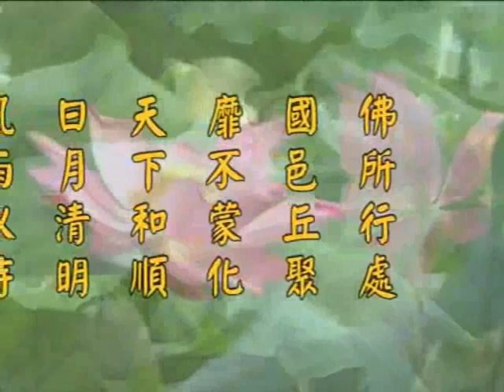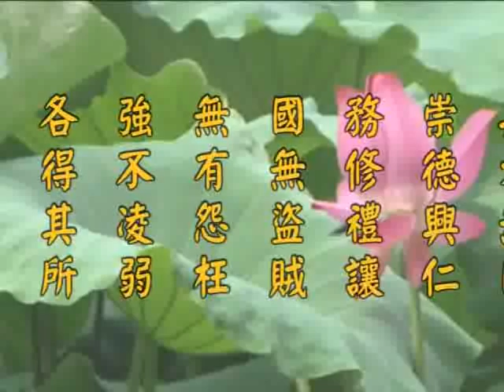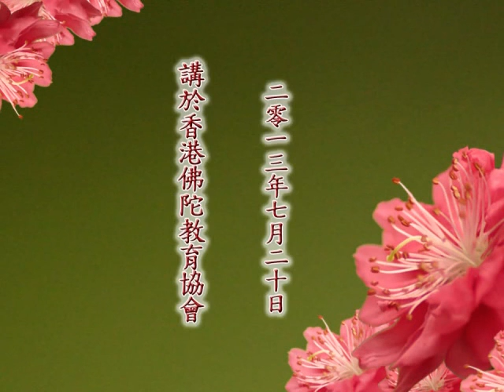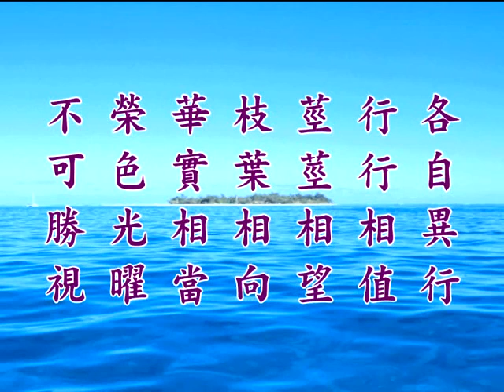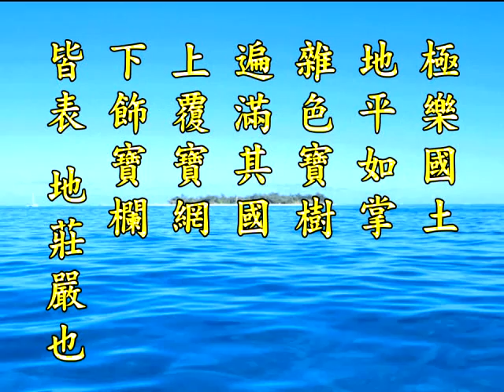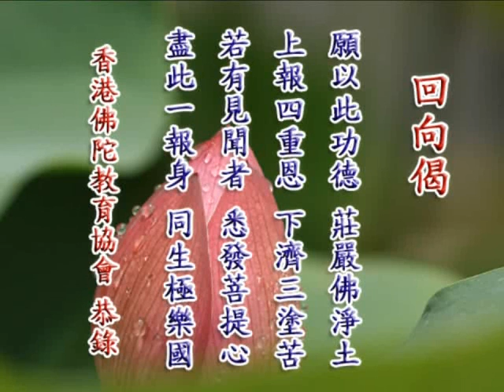2012净土大经科註 净空老法师主讲368